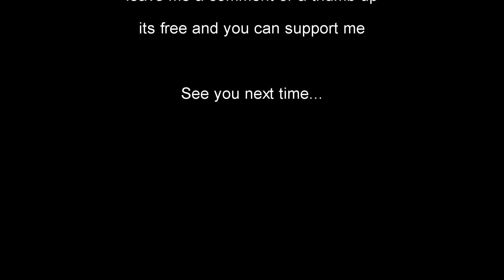Scale Garage - Faszination Modellbau 2015 Impressions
Here i show some impressions from the Faszination Modellbau in Friedrichshafen